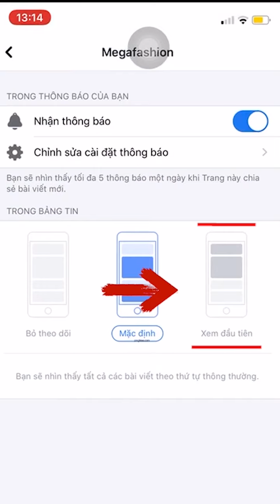[GÓC REVIEW] - MẪU VÁY LIỀN LẠ XINH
Đây là 1 mẫu váy liền khá lạ cho các chị em ngày hè này !!!  Mẫu váy được kết hợp từ áo phông cotton cùng với chân váy tầng kẻ caro tạo sự điệu đà mà không kém phần năng động cho các chị em. Ngoài ra, điểm nhấn cạp cao làm tô điểm thêm phần eo cho các chị em nha !!!
Hãy cùng xem video để trải nghiệm sản phẩm với Megafashion nhé !!!

▪️ Nhấn HD để xem rõ nhất | Váy: 8134 - Đặt ngay: 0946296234 – 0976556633